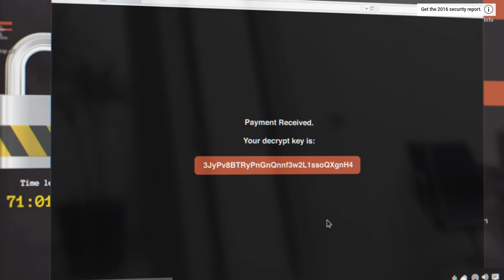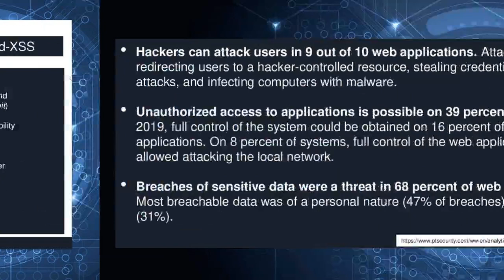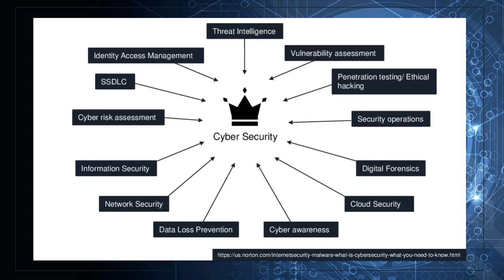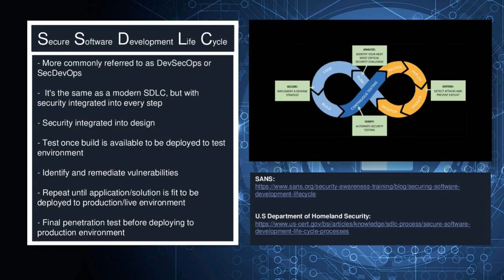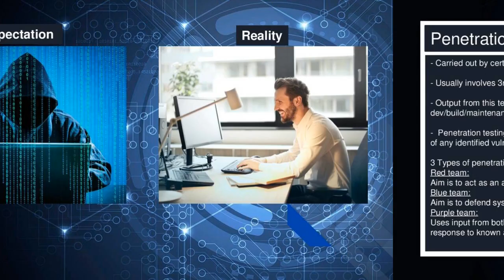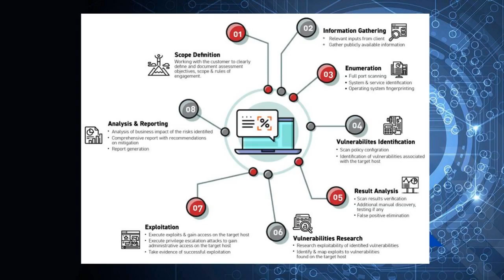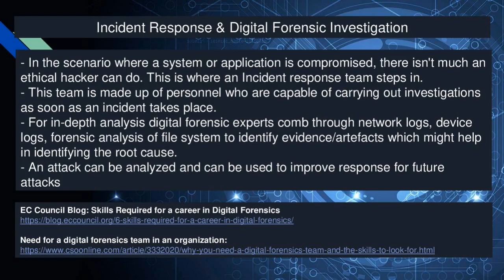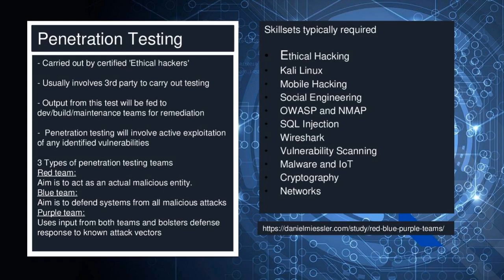INTRODUCTION TO THE WORLD OF CYBER SECURITY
BY
Mr. SRIRAM SWAMINATHAN, CYBER SECURITY CONSULTANT, IRELAND